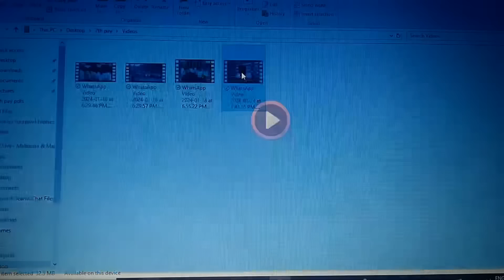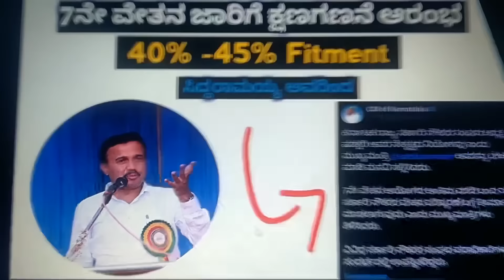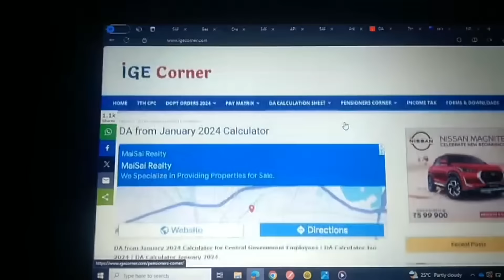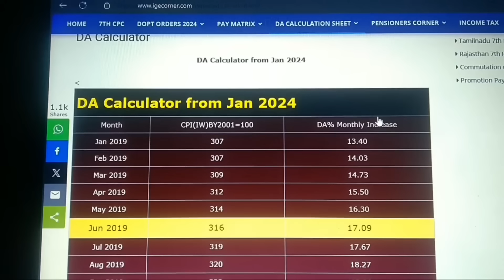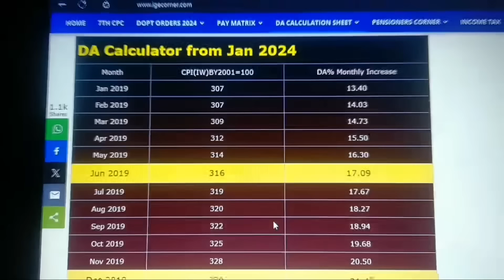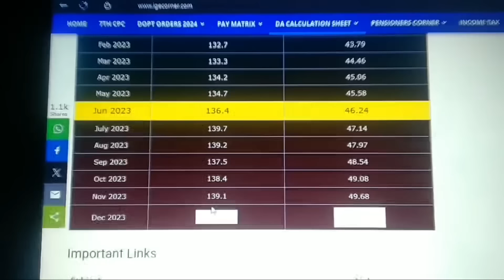4% DA Hike Karnataka 2024: ರಾಜ್ಯ ಸರ್ಕಾರಿ ನೌಕರರಿಗೆ ಬಂಪರ್‌ ನ್ಯೂಸ್‌, ತುಟ್ಟಿ ಭತ್ಯೆ ಶೇಕಡಾ 4ರಷ್ಟು ಹೆಚ್ಚಳ.!